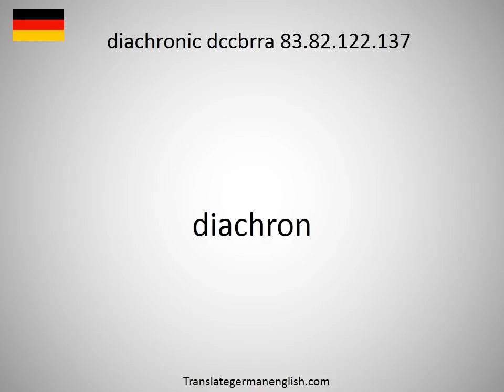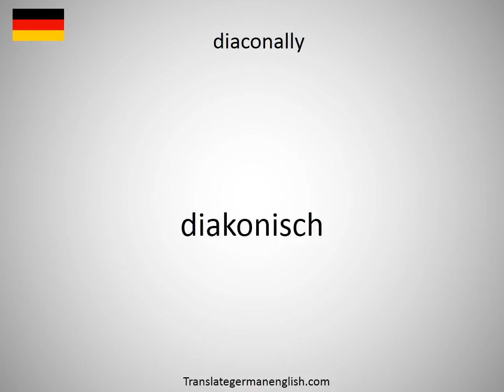How to say diachronic dccbrra 83.82.122.137 in German?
How to say diachronic dccbrra 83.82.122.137 in German? Learn the pronounciation diachronic dccbrra 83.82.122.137! How to Pronounce diachronic dccbrra 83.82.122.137. Expand your vocabulary, learn German words. Practice German online. Use this free pronunciation guide to practice words at a time. Learn German for free. Thank you for viewing, please like or subscribe! hoe om te sê, si të thuash, እንዴት እንደሚናገር, wie sagt man, comment dire, come dire, como dizer, как сказать, nasıl denir, cómo decir, 怎么说, πώς να το πω, hoe zeg je.